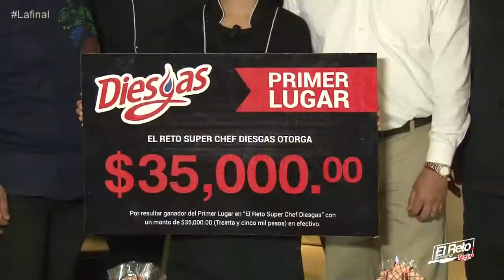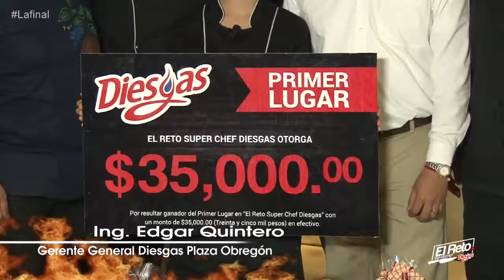GANADOR DEL RETO SUPER CHEF DIESGAS